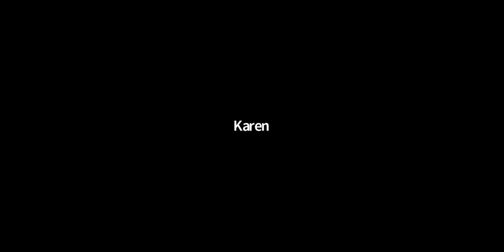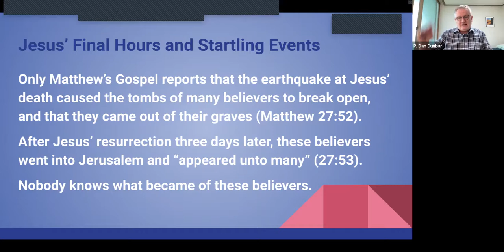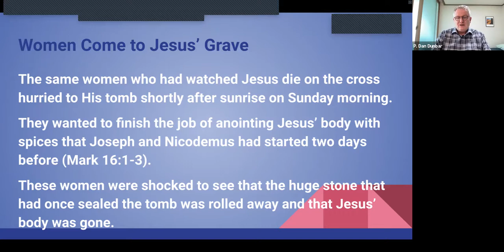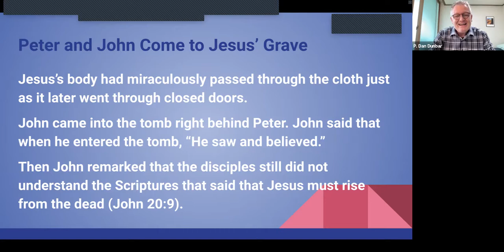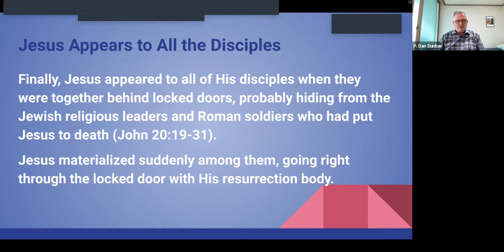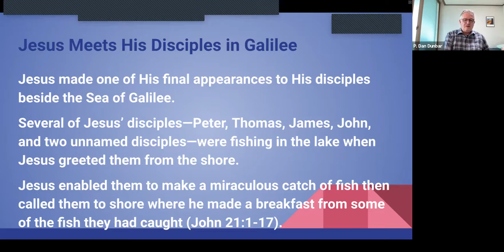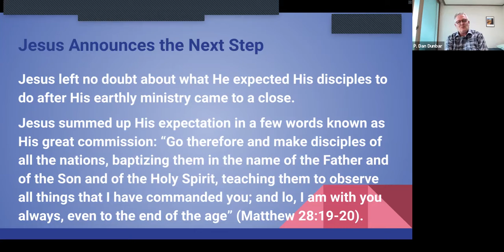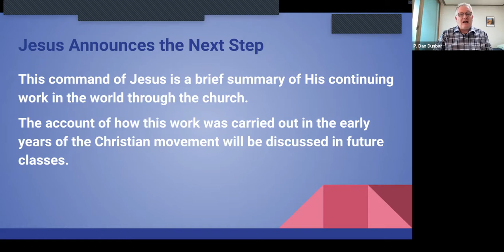Bible Survey 1.5, DAY 13, OCT 18, 2021